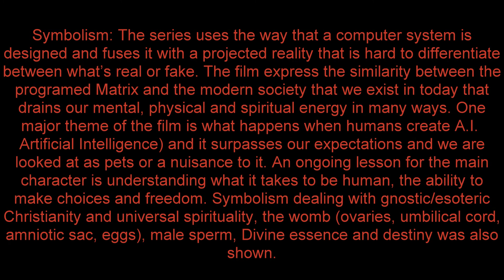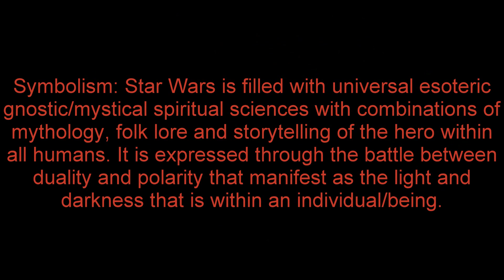10 Powerful Movies With Hidden Messages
10 Powerful Movies With Hidden Messages